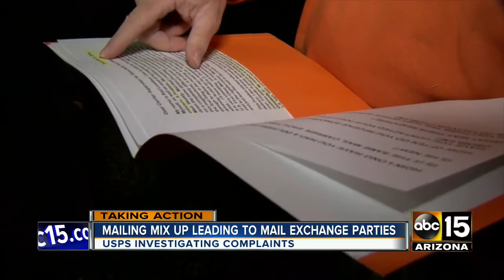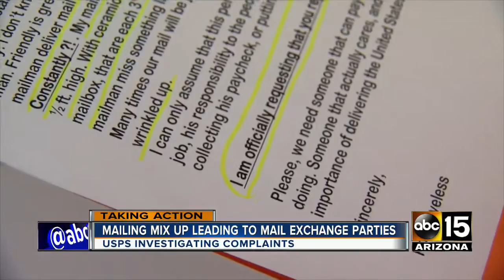Mailing mix up leading to mail exchange parties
USPS is investigating the complaints.